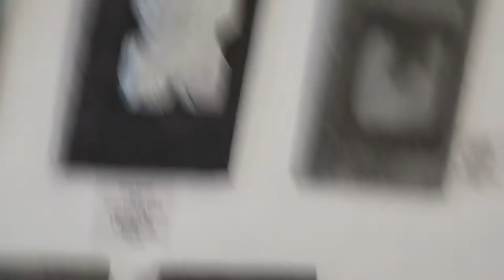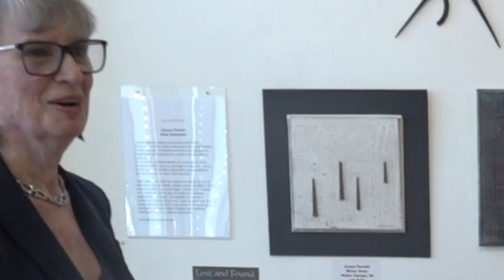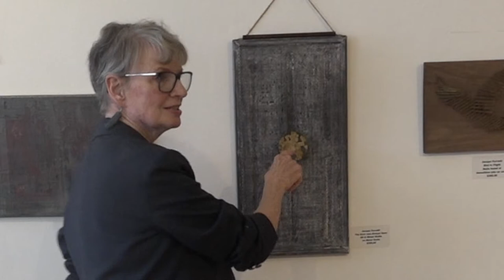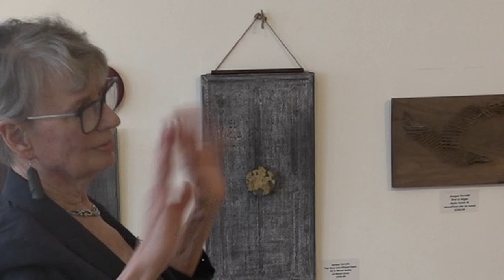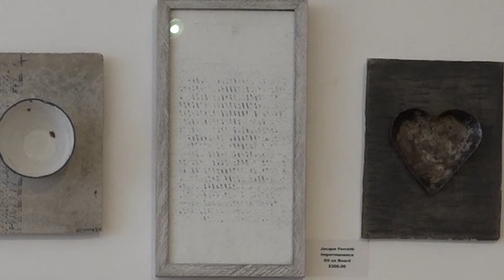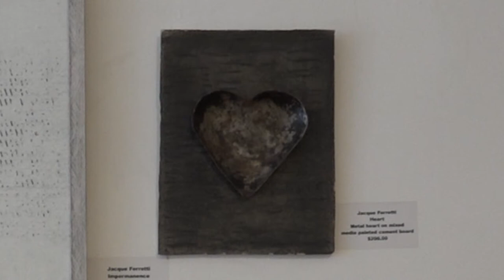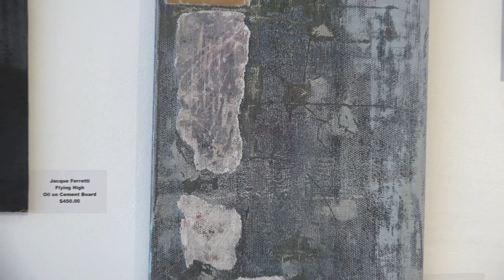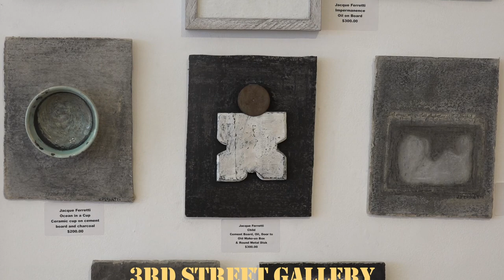Jacque Ferretti Artist Talk September 12, 2021